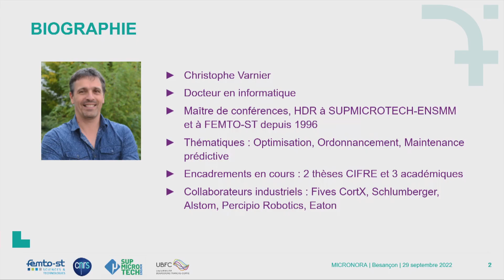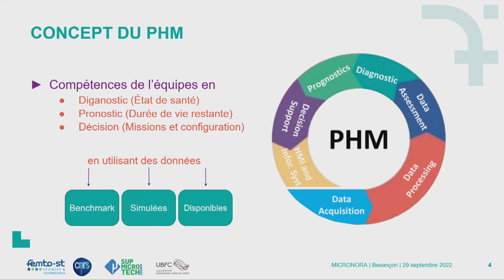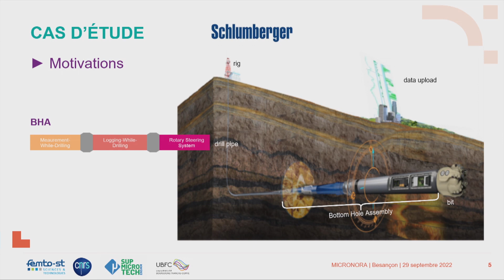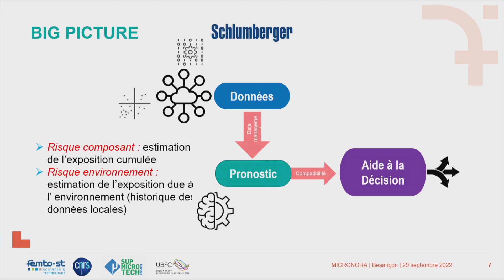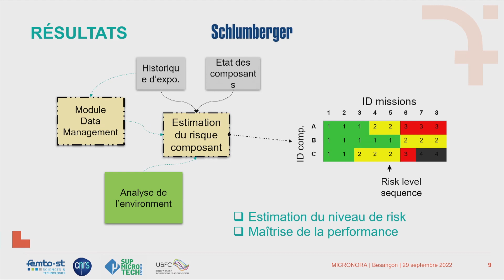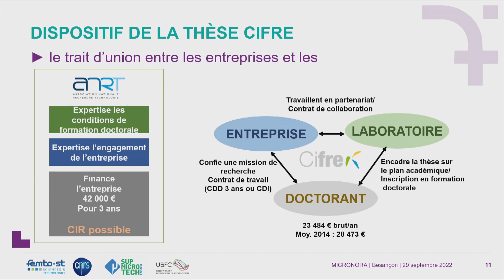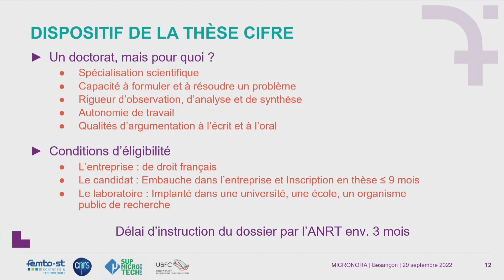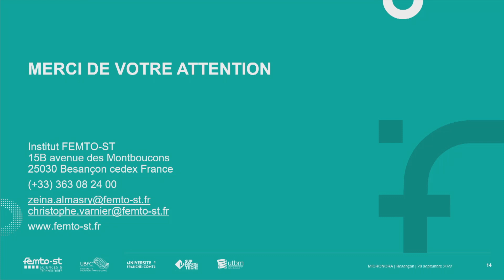REPLAY - Doctorat et Industrie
BOOSTER LA R&D ET LA COMPÉTITIVITÉ
GRÂCE AUX RESSOURCES DES LABORATOIRES DE RECHERCHE - Doctorat et Industrie
Contribution à la R&D en entreprise par un travail de thèse CIFRE dans le cadre de la transformation digitale des entreprises.

Zeina Al Masry et Christophe Varnier,
Maîtres de Conférence, Laboratoire Femto-st